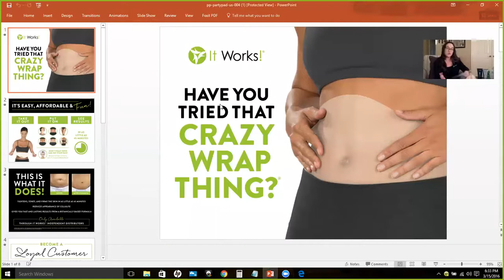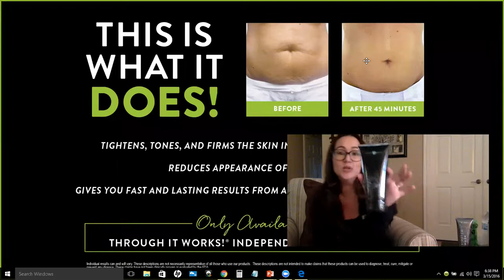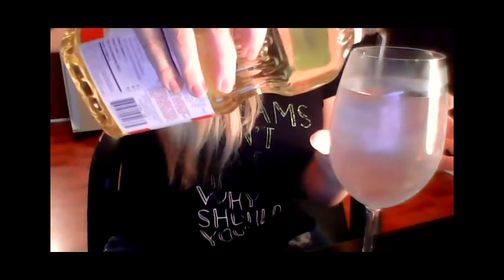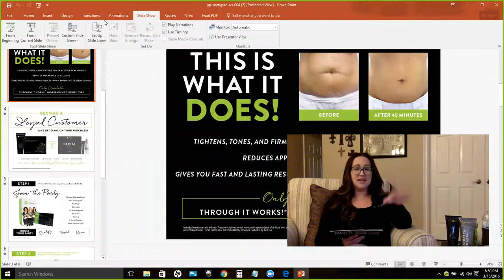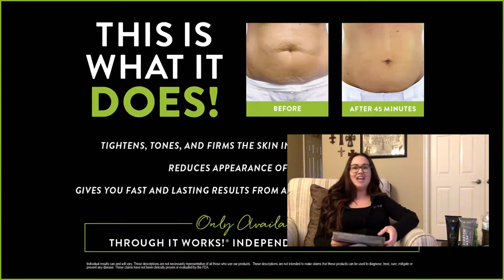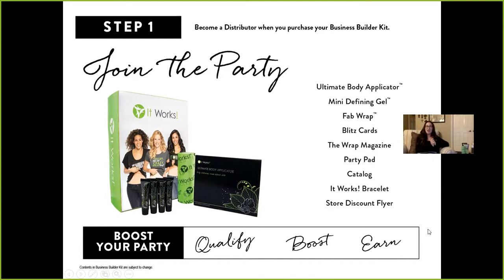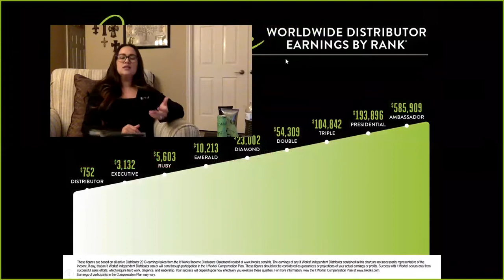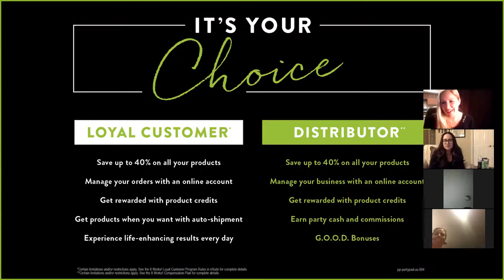Zoom online Party with Stephanie and Michelle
Join us to hear about this Crazy Wrap & Business Opportunity! Its amazing how we can work this business online and from our smartphones and connect with inspiring people from all over the world!